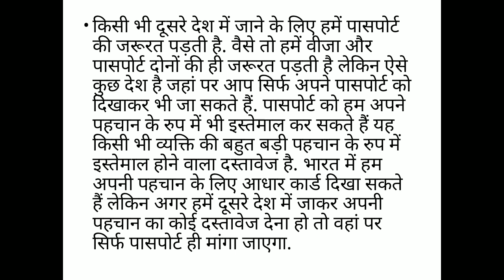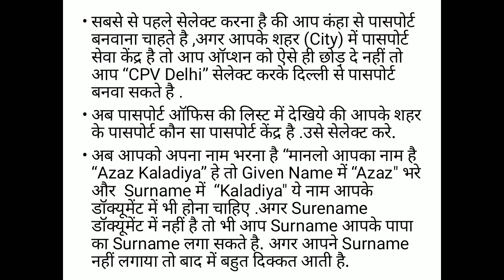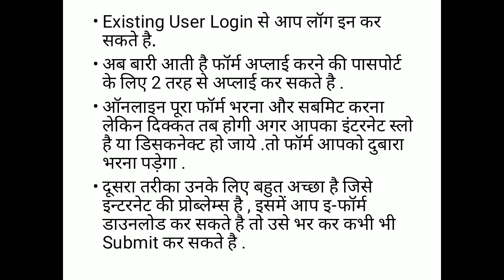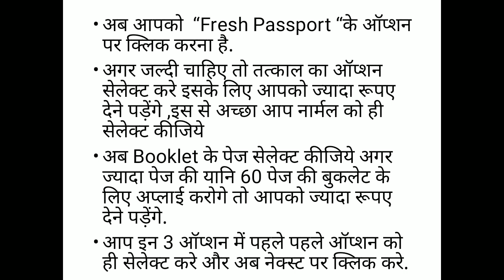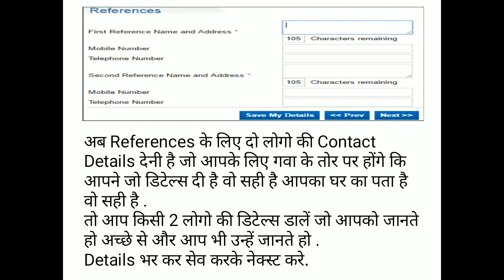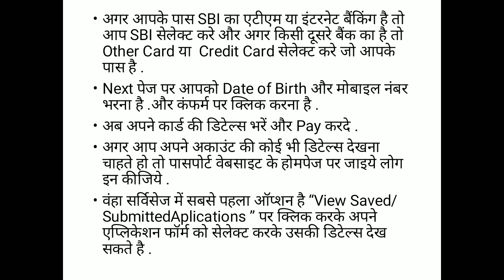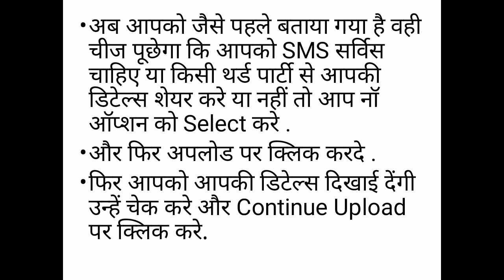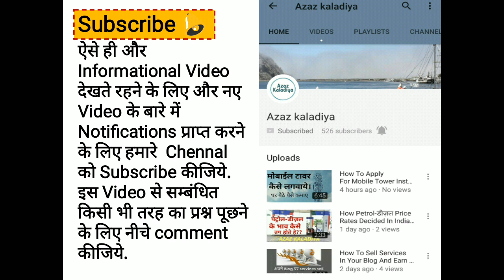How To Apply For Passport In India | Online-Offline Passport Procedure In Hindi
Topics
passport Banane me kitna paisa lagta he
How To Apply For Passport In India
Online-Offline Passport Procedure In Hindi
passport new rules 2018
How to Apply for Passport in hindi
Police Verification in Hindi
documents required for passport
passport kaise banwaye
पुलिस वेरिफिकेशन
पासपोर्ट कैसे बनवाए
पासपोर्ट का पुलिस वेरिफिकेशन कैसे होता है
passport police verification in hindi
police verification for passport

Comment If U Hawe Any Questions?

Azaz Kaladiya